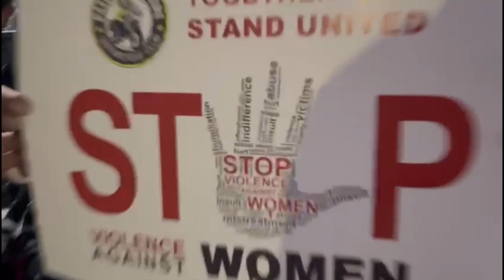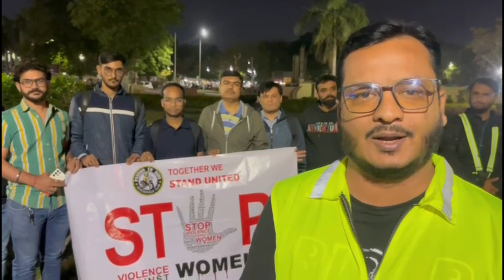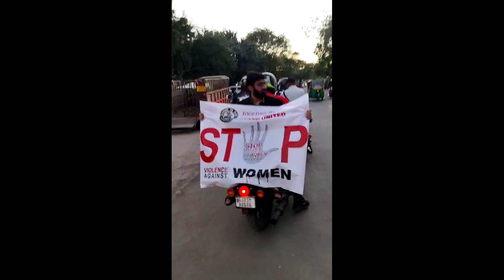STOP VIOLENCE AGAINST WOMEN - An Awareness Bike Ride in Rajkot on 05.03.2024.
Rajkot, India - March 5, 2024: Riders of PASSION TO RIDE GROUP of Rajkot gathered today in a powerful display of support and solidarity towards women. Under the banner of the initiative 'STOP VIOLENCE AGAINST WOMEN,' the group organized a bike ride within the city of Rajkot to raise awareness against the pervasive atrocities and acts of violence targeting women.

The participants, comprising passionate riders from diverse backgrounds, embarked on this ride with a singular purpose: to condemn and combat violence against women. They firmly asserted that such violence is an inhumane act and must never be tolerated or justified based on location, caste, or culture.

Speaking on behalf of the group, [Name], emphasized, "Violence against women is a grave injustice that cuts across all boundaries. It is our moral imperative as human beings to protect and stand up against such atrocities in our neighborhoods and society at large."

The bike ride served as a visible symbol of the collective resolve to challenge the status quo and foster a safer environment for women. By taking to the streets and raising awareness, the riders of PASSION TO RIDE GROUP aim to inspire meaningful action and change within the community.

As advocates for gender equality and social justice, the group calls upon individuals, organizations, and authorities to join hands in the fight against violence directed at women. Through education, advocacy, and support systems, they believe it is possible to create a world where every woman can live free from fear and violence.